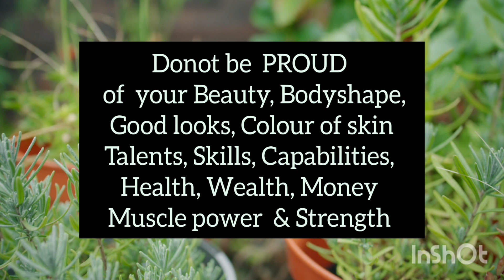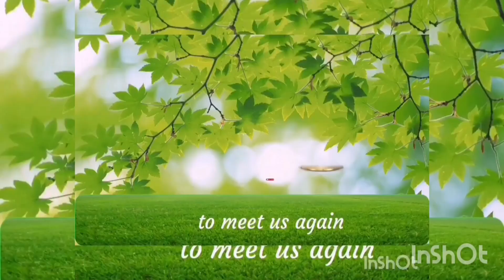Life is Just That Moment /Life /Inspiration/ Motivation